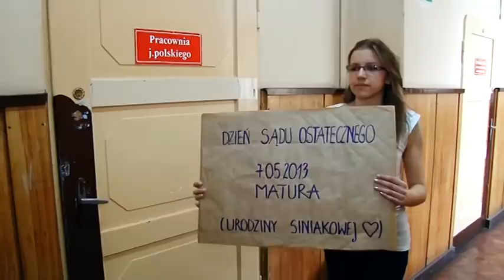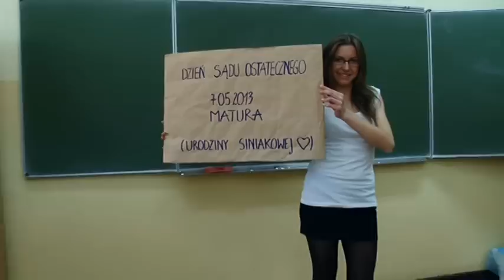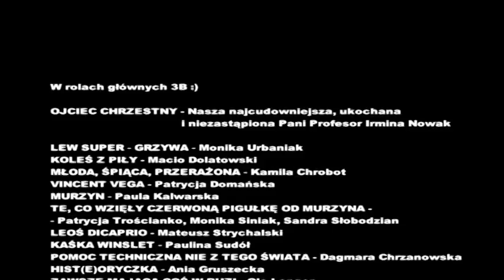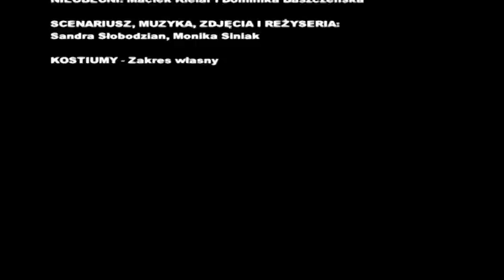Film klasowy 3b 1LO Bolesławiec Studniówka 2013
Film klasowy nagrany i zmontowany przez Studio31, stąd wszelkie błędy logiczne oraz te z podkładem muzyki wynikają z nieobecności przy montażu, za co ze swojej strony przepraszam. Jakoże to film pamiątkowy dla naszej klasy,niektóre rzeczy, czy sytuacje przedstawione mogą być dla szerszej społeczności niezrozumiałe.

P.S. Dopiero po wgraniu filmu na yt zobaczyłam, że na końcu jest też fragment studniówki. Sory za to:P